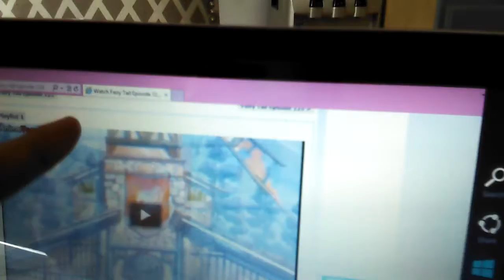Spring Break - Vlog # 89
Fuck that movie Spring Breakers.